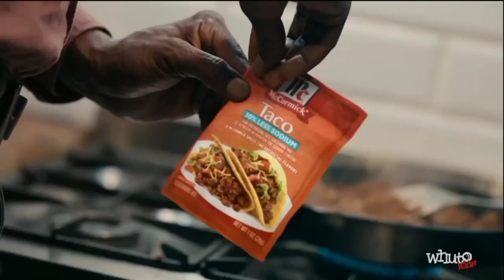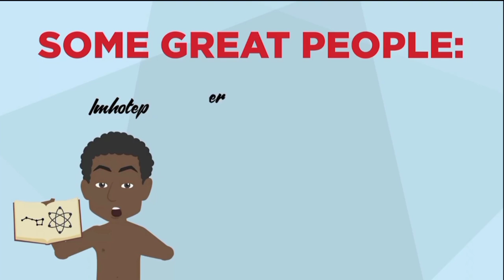PBS Kids Program Break (2024 WHUT)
Recorded On 4-11-24 At 2:24PM WHUT-DT1

3:49 (RARE)